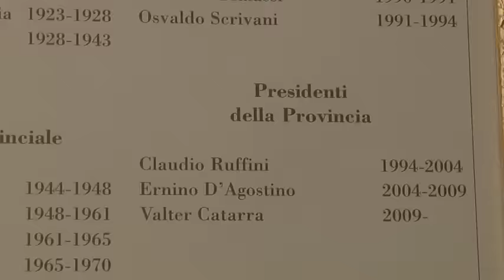Camera ardente in Provincia per Ernino D'Agostino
E' stata allestita questo pomeriggio nella sala del Consiglio Provinciale la camera ardente per l'ex presidente della Provincia di Teramo Ernino D'Agostino, che è deceduto stamani dopo una lunga malattia. Di seguito le immagini e il ricordo dell'attuale presidente dell'ente Renzo Di Sabatino